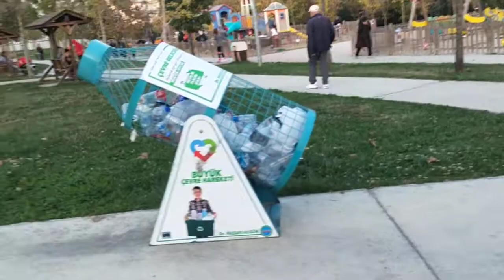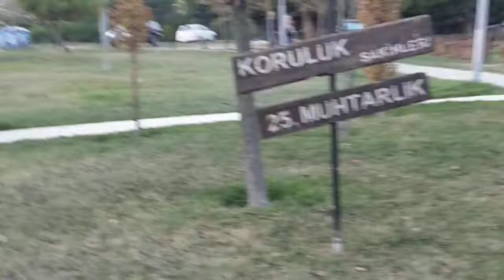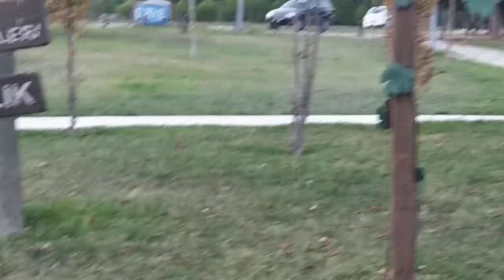CENNET,PARKİN GUZELLİKLERİ GÜZEL BİR GÜN🌴🌵🍁🍂🐕🎥